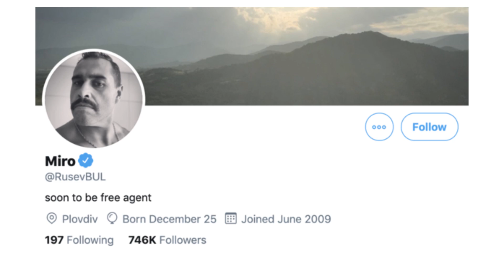MAJOR RAW SUPERSTAR LEAVING WWE SOON?! WRESTLING NEWS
Could this WWE Main Eventer soon be gone from WWE?

According to the WON - The Bulgarian Brute Rusev has been taken off TV due to contract issues!
This could explain why the Rusev, Lana, Lashley & Liv Morgan storyline has suddenly stopped!